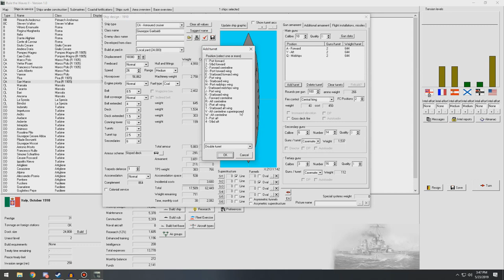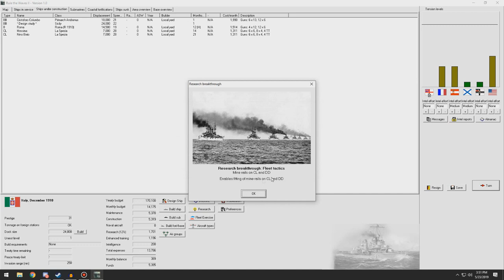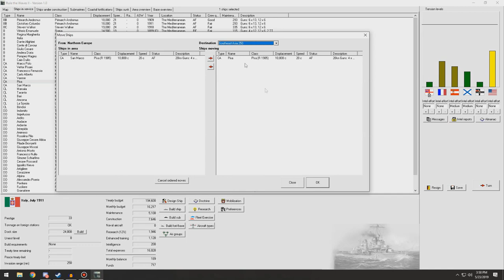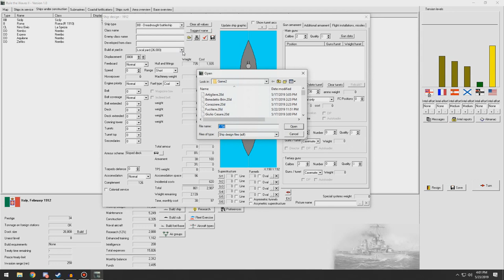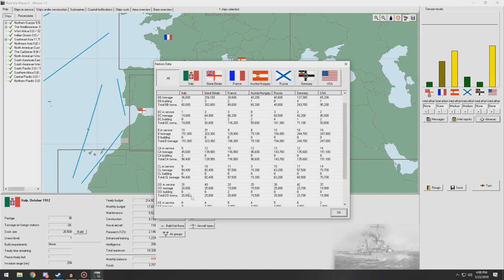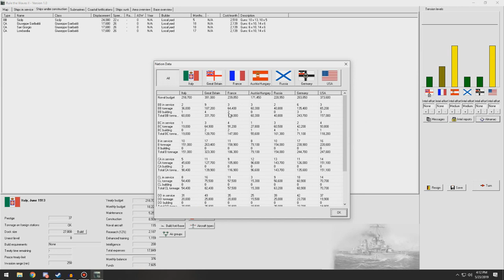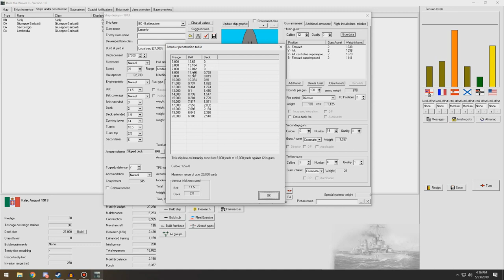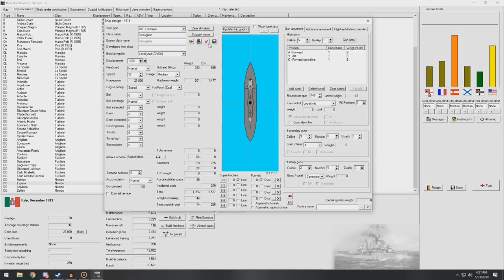Rule The Waves 2 | Italy | Part 13